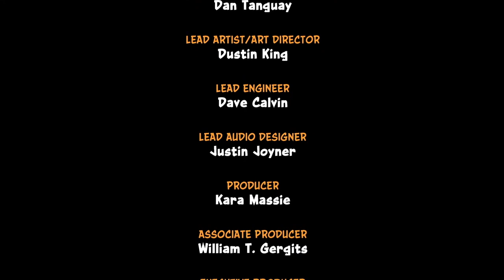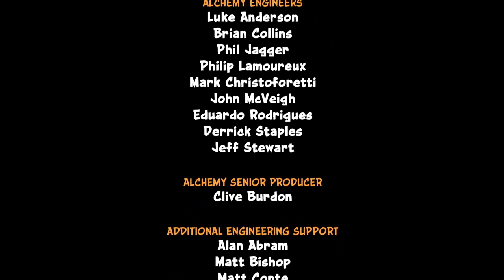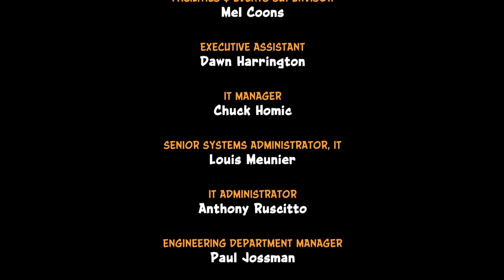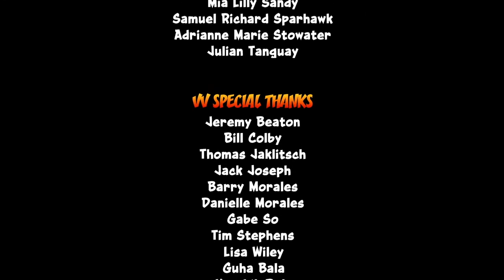Guia Crash Bandicoot N. Sane Trilogy | Isla 3 | 100%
+ Seguimos con Crash N. Sane Trilogy, ultima isla, la Isla 3, hoy terminamos todo lo principal. En el siguiente, veremos todas las ultimas gemas ^.^

- Isla 3

+ Heavy Machinery
+ Cortex Power
+ Generator Room
+ Toxic Waste
+ Pinstripe Potoroo
+ The High Road
+ Slippery Climb
+ Lights Out
+ Jaws Of Darkness
+ Castle Machinery
+ Dr. Nitrus Brio
+ The Lab
+ The Great Hall
+ Dr. Neo Cortex